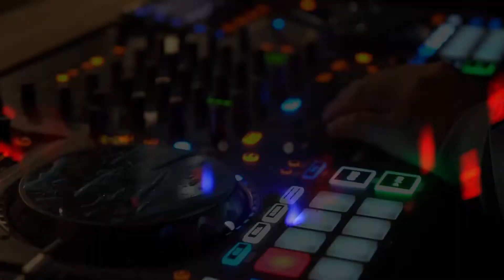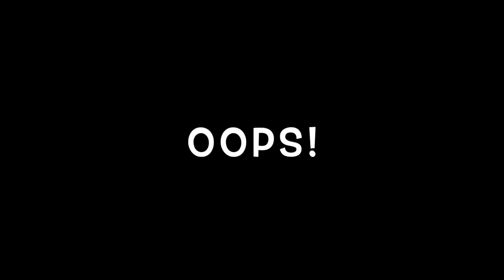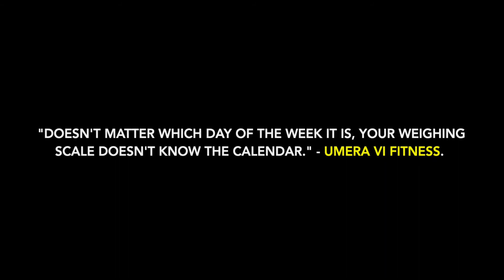TGIF | How to LOSE WEIGHT over the weekend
TGIF right? Yes, you can lose weight over the weekend! Watch the video to find out how! Can't get easier than this!